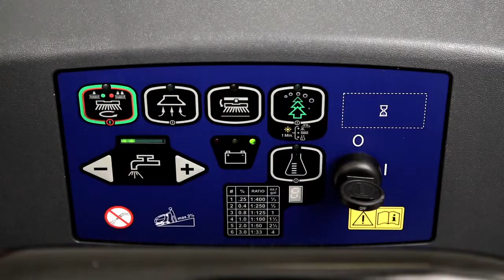Nilfisk BA651/751 – Heavy Duty Walk-Behind Floor Scrubber Drier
This self-propelled scrubber drier offers increased productivity and efficiency with its effective cleaning and large capacity tanks. The easy-to-use control panel offers complete control of cleaning functions and with the built in Eco-Flex system, this scrubber dryer gives the operator ultimate control of water usage and the ability to increase chemical dosing for a short period of time to help deal with ingrained dirt. Also available in cylindrical brush (BA751C) variant, ideal for cleaning ceramic, tiled, Pirelli or Anti-slip structured floors.